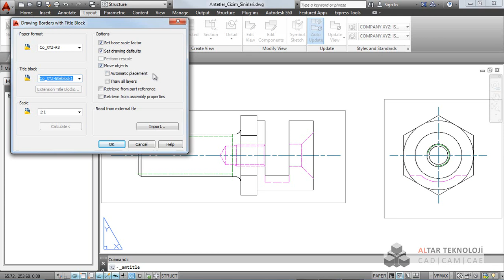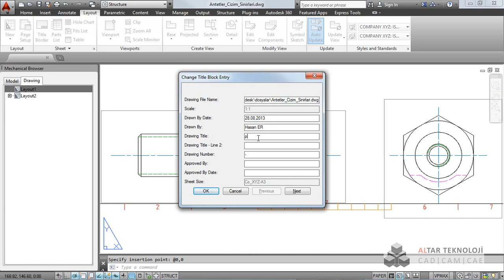33 Antet Cizim Sinirlari